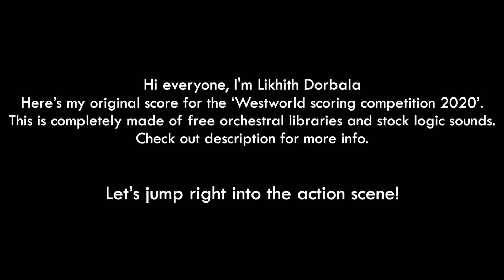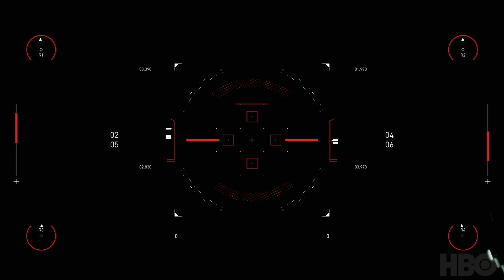Likhith Dorbala's Westworld Scoring Competition 2020 Entry!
Please use a headset for better quality 🎧

Here’s my original score for the ‘Westworld scoring competition 2020’. A huge thanks to Spitfire and HBO for organising this competition.

My scoring experience:
I got to know about this competition when there were only a few days left for it to end and happened to finish the score. Had real fun doing this. After downloading the files, I've decided not to watch the original score composed by Ramin Djawadi. I haven't watched Westworld yet, but it's on my list ;)

My scoring process:
Overall-
Firstly, I've gone through the video (with only sound effects & dialogues) for about 6-7 times. By then, I realised where the music needs to be elevated and where it needs a strong rhythm and marked the video accordingly.
Since it's an action sequence and for the reason to keep the audience captivating I decided to use a steady rhythm pulse (in this case semiquaver beats with an accent on the first note) and a melodic theme overall. If you've watched the video till the last, you'll know that I went back repeating the same melodic phrase that I used when the action sequence began for the main reason that I wanted it to be some sort of a theme so that it sticks with the audience.
I wanted to make this an orchestral genre because I feel it gives the apt elevations for the brilliant shots captured of this sort.

Scene wise-
In the first shot, we see a few people holding their guns and walking slowly towards the main characters in a car- Here, I used a dark synth with an added choir effect assuming that it would portray something unpleasant.

Then, after the attack happens, the lady character gives a command and the vehicle starts- that's when I thought a steady rhythm should start. I actually began with the melodic phrase when she started talking. (tried few instruments and felt double bass suited there)

After firing happens, when the chase actually starts, I wanted to bring in the melodic theme that I composed specifically for this and kept the double bass, choir going in the bg.

The point where something goes wrong with the main male character, I used a wobbly cello effect (from LABS) to portray exactly the same.

Then, right after he comes back to normal, I switched to a different rhythm pattern and changed the melodic phrase yet kept the music going to portray the chase through music.
I started with a 'Percussion hit' single beat per bar and later I added bass guitar when the rhythm keeps moving forward. Now, since the music in the bg is in a loop, I started adding multiple layers of melodic lines with these instruments over the top one by one (harp, violin).

Afterwards, the music stops when they talk and the lady character says 'No, it's not' where she has a confident yet wicked smile,
I wanted a raise and change of beat there. Something funky. So, kept the bass guitar going.

When the male character stands through the windshield to fire, I brought in brass, to portray some heroic feels. Yet, kept the funky beat going.

Now, when he fires a missile towards their combatant, I brought back a similar melodic phrase and rhythm pattern used in the beginning and intensified the violin phrase until the missile hits their opp.

When the car explodes, I gave a pause to the music because I wanted to start the music back when the next car comes in. That's when the male character realises the chase is still on!

I gave a little elevation to the electric bike and changed the double bass pattern.

The car keeps going and stops, so the music.

Here, we don't know why they stopped but we knew something's gonna happen.
That's where I gave the staccato strings with some accent. (Kept the bass gtr in bg going)

Now, we see a vehicle coming towards them from a distance- So I used horns to elevate the scene.

The twist is when the electric bike hits the enemy's car and blasts- I intensified the string section and gave a percussion hit at the time of the blast.

The male char. watches the scene in shock- That's where I bought my theme back, to give the right orchestral end.

PS: I added Cinematic effects accordingly.

and stock Logic sounds.